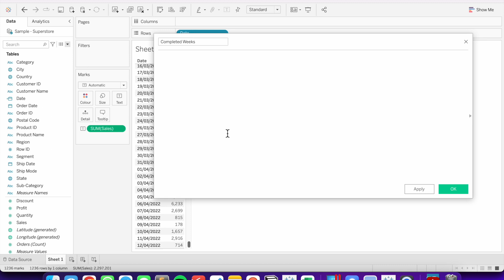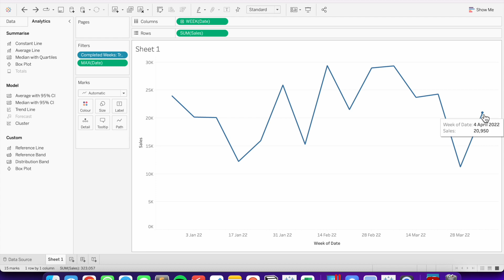Tableau - Show Data Only For Completed Periods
In this tip, I show you how I filter my data to only completed weeks. This method can be extended to completed months, quarters or years. All I have to do is swap out the word 'week' in the filter calculation.